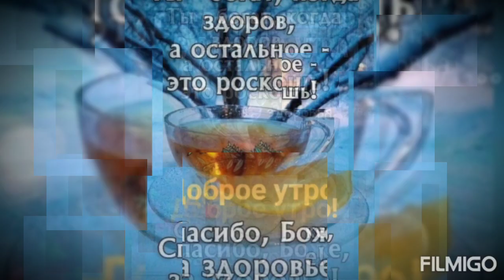Доброго времени суток!